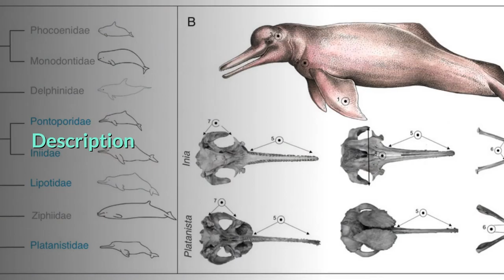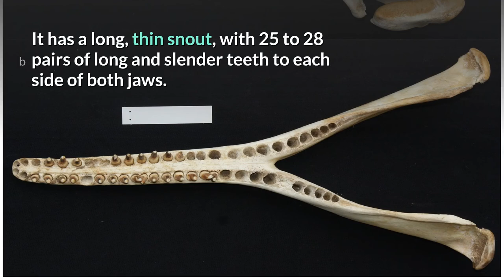Amazon River Dolphin || Description, Characteristics and Facts!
The Amazon river dolphin (Inia geoffrensis), also known as the boto, bufeo or pink river dolphin, is a species of toothed whale classified in the family Iniidae. Three subspecies are currently recognized: I. g. geoffrensis (Amazon river dolphin), I. g. boliviensis (Bolivian river dolphin) and I. g. humboldtiana (Orinoco river dolphin) while position of Araguaian river dolphin (I. araguaiaensis) within the clade is still unclear. The three subspecies are distributed in the Amazon basin, the upper Madeira River in Bolivia, and the Orinoco basin, respectively.

The Amazon river dolphin is the largest species of river dolphin, with adult males reaching 185 kilograms (408 lb) in weight, and 2.5 metres (8.2 ft) in length. Adults acquire a pink color, more prominent in males, giving it its nickname "pink river dolphin". Sexual dimorphism is very evident, with males measuring 16% longer and weighing 55% more than females. Like other toothed whales, they have a melon, an organ that is used for bio sonar. The dorsal fin, although short in height, is regarded as long, and the pectoral fins are also large. The fin size, unfused vertebrae, and its relative size allow for improved manoeuvrability when navigating flooded forests and capturing prey.

They have one of the widest ranging diets among toothed whales, and feed on up to 53 different species of fish, such as croakers, catfish, tetras and piranhas. They also consume other animals such as river turtles and freshwater crabs.